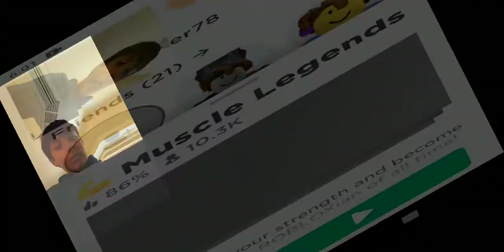hitting in 1 million strength in muscle Legends